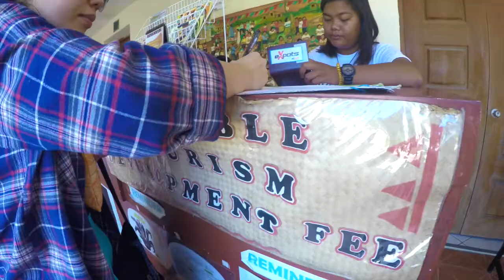BATANES in 3 Minutes!